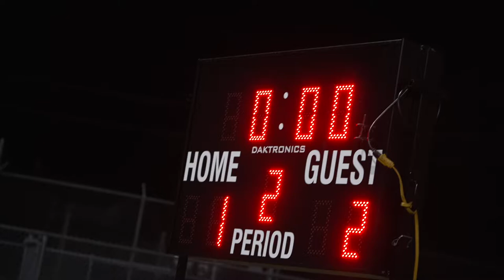⚽️ 📼 Weiss vs McCallum | 2022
highschoolsports Weiss Wolves vs McCallum Knights | High School Boys Soccer Bi District Playoff Mixtape, March 24, 2022